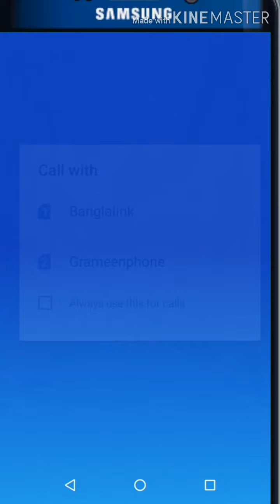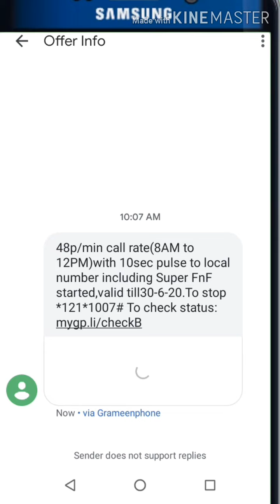গ্রামীণফোন দিচ্ছে 48 পয়সা মিনিট সকাল 8 টা থেকে দুপুর বারোটা পর্যন্ করুণা ভাইরাসের জন্য গ্রামীণফোন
গ্রামীণফোন দিচ্ছে 48 পয়সা মিনিট সকাল 8 টা থেকে দুপুর 12 টা পর্যন্ত গরিব মানুষদের জন্য গ্রামীণফোন থাকবে আমাদের সাথে উপকরণ গ্রামীণফোনের 48 পয়সা মিনিট রিচার্ড ছাড়াই